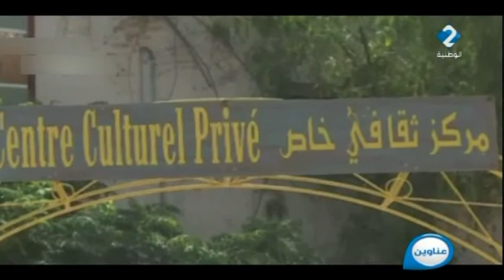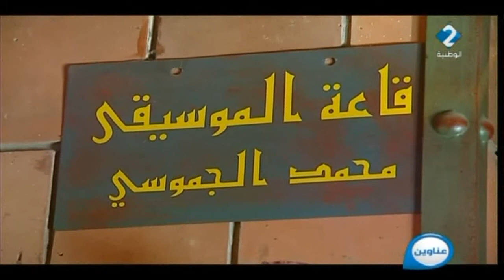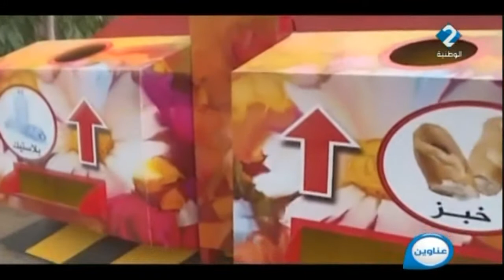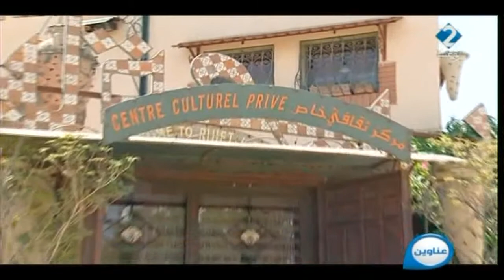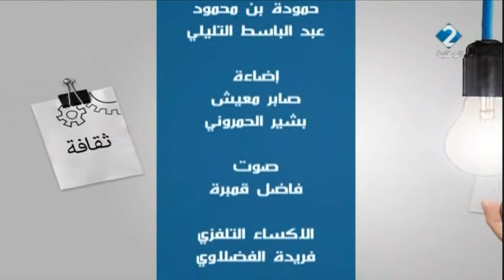برنامج عناوين ليوم 28 / 09 / 2017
برنامج عناوين